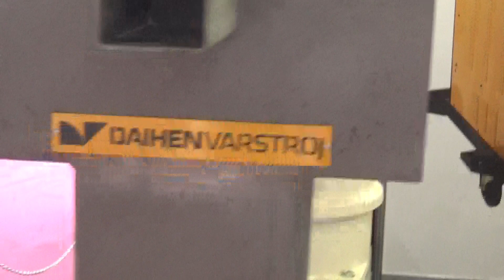FD-A20, OTC Daihen hegesztőrobot mozgásban, Ipar Napjai, v180515-1-025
FD-A20, OTC Daihen hegesztőrobot, robot mozgásban a kiállításon. Ipar, Ipar 4.0, ipari, gépek, gyártás, ipari elektronika, robotok, robottechnika, szerszámgépgyártás, ipari logisztika, szoftverek, ipari kiállítás, Ipar Napjai, Budapest, Hungexpo, 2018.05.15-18.